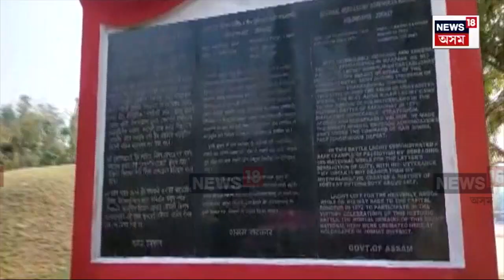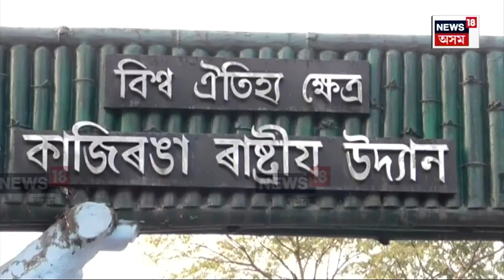PM Modi Assam Visit | দুদিনীয়া সূচীৰে অসমলৈ প্ৰধানমন্ত্ৰী, উন্মোচন কৰিব লাচিতৰ প্ৰতিমূৰ্তি N18V